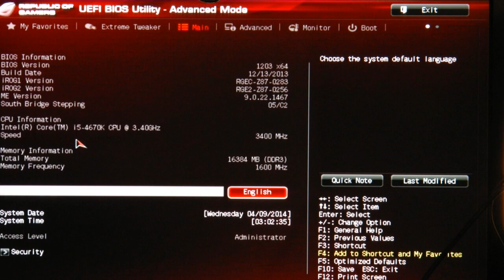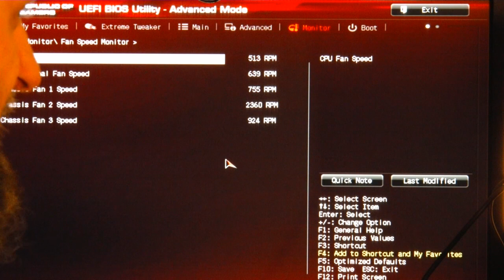Montaż M.K.G.04.2014 - Starszy Brat (TimeLapse) | 05.2014 - McSzakalTV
Siema,
dzisiaj kolejny TimeLapse tym razem z Montażu Marzenia Każdego Gracza w edycji 04.2014 dla Starszego Brata.
Pozdrawiam,
Szakal